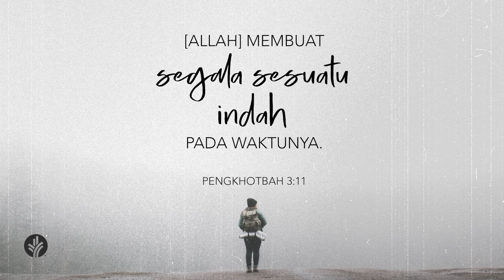Maksud Allah yang Bijaksana | Mazmur 13 | Video Renungan Santapan Rohani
Pernahkah Anda mendoakan sesuatu, dan merasa seakan Allah mengabaikan permintaan Anda? Pelajaran apa yang Anda terima saat menantikan jawaban doa Anda tersebut?